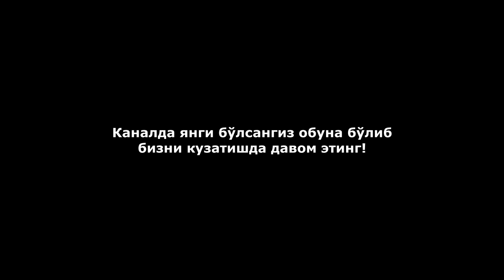Урганч туманида ахолини хавфга солаётган бундай холатга ким этибор қаратади?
Хуқуқ ва очиқлик
Ҳурматли юртдошлар "Qonun Doirasida Lave" жамоаси каналига хуш келибсиз.